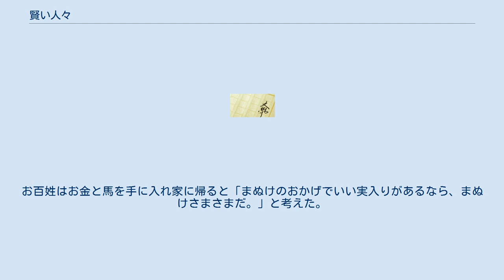賢い人々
「賢い人々」（独: Die klugen Leute、KHM104）は、『グリム童話』のひとつ。
 お百姓はある日、おかみさんへ旅に出ると言い、その間に牛飼いが来るから雌牛の3頭を200ターラーで売るように頼んだ。
牛飼いが来ると、200ターラーなら喜んで買うと言ったが、財布を忘れたので今は払えないとおかみさんに伝え、2頭は今連れて帰り、あとの1頭は担保として置いたままにすることにした。
お百姓が旅から帰ってそのことを伝えると、お百姓は呆れ、まぬけだと罵った。
そして、「おれは街道へ出ていって、おまえよりもっとまのぬけたやつがみつかるかどうか、3日間待ってみることにするよ」と言い、街道へと向かった。
 お百姓は街道へ行くと、1人の女を見つけた。
お百姓がその女に「天国から落ちてきたんだ」と言うと、女は亭主が天国でどうしているかと尋ねた。
するとお百姓は、あなたの亭主は着ている服もぼろぼろでうまくいっていないと伝えた。
女はびっくりして稼いだお金をお百姓に渡し、亭主に与えるように頼んだ。
女は家に帰り、息子へそのことを伝えると、息子は天国のことを聞くために馬を走らせた。
 息子はお百姓をみつけ、天国から来た人のことを尋ねると、山のほうへ向かったと言われた。
息子は一日中働いて疲れていたので、お百姓に馬を渡し、その人を連れてくるよう頼んだ。
お百姓はお金と馬を手に入れ家に帰ると「まぬけのおかげでいい実入りがあるなら、まぬけさまさまだ。」と考えた。